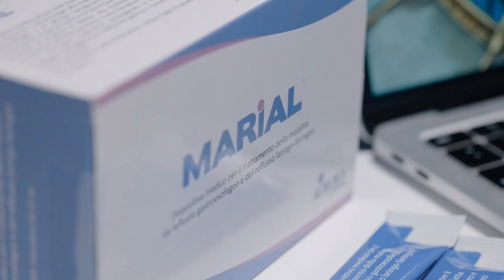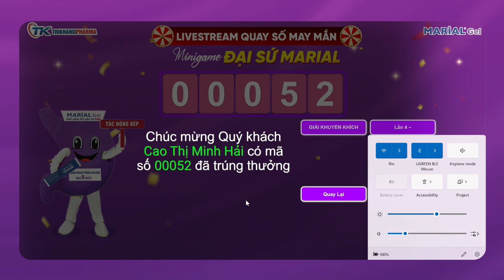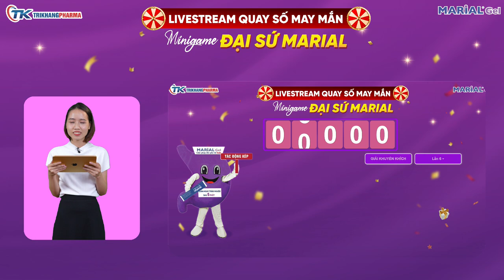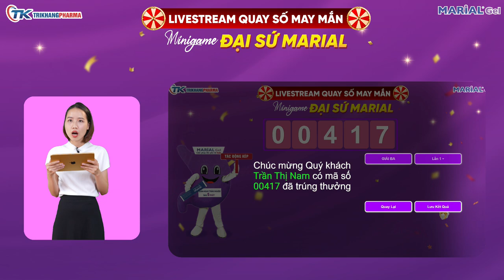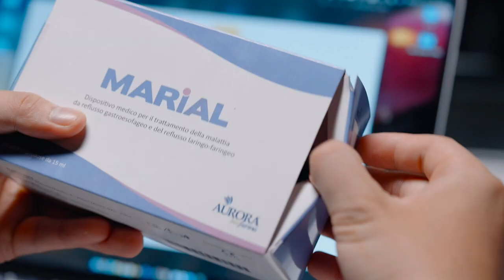Dịch vụ livestream quay số trúng thường